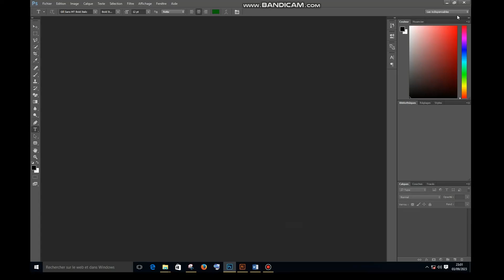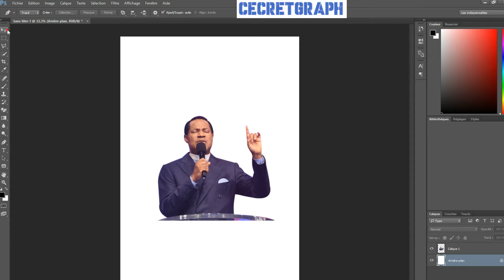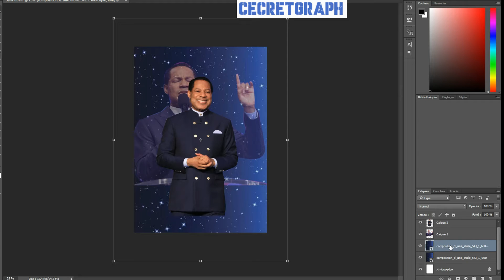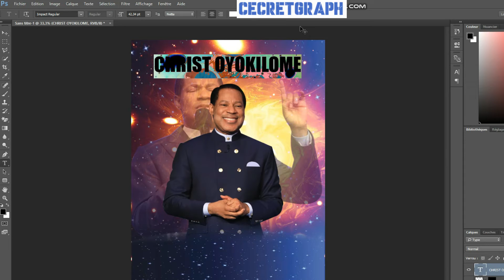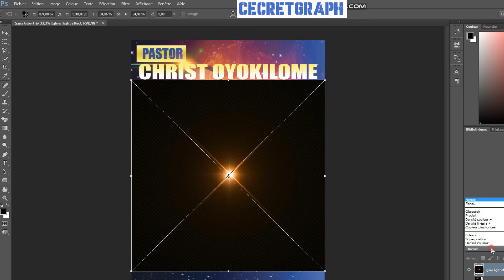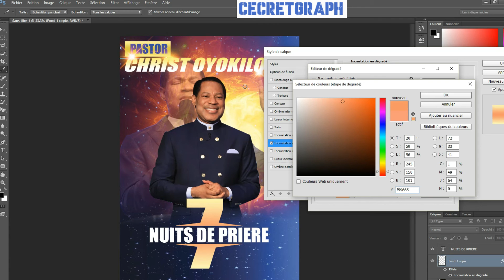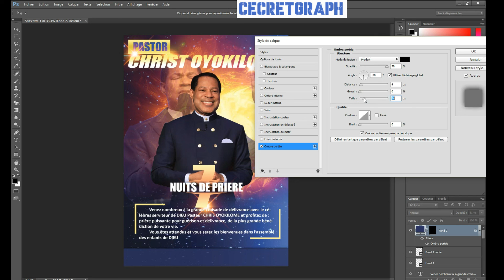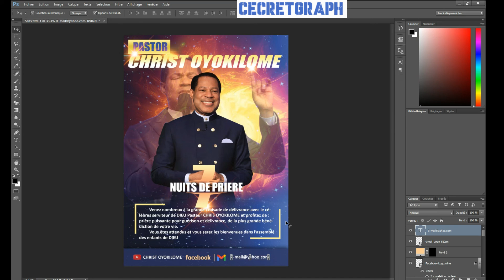Comment réaliser une affiche publicitaire pour église dans Photoshop de A à Z pour les débutants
dans cette vidéo je vous montre comment concevoir un visuel de communication avec photoshop